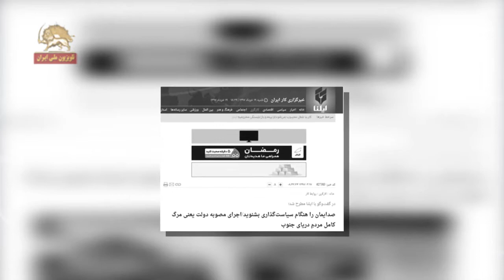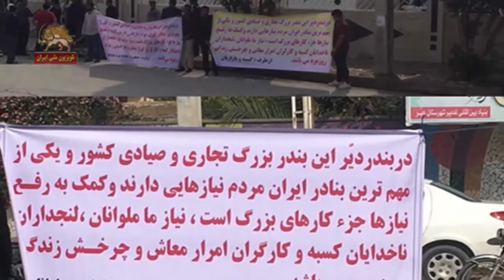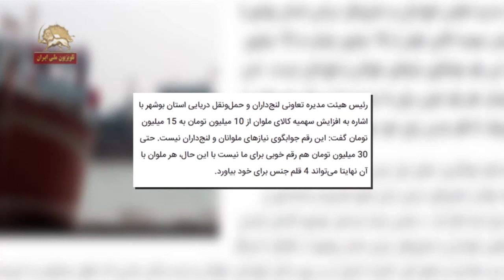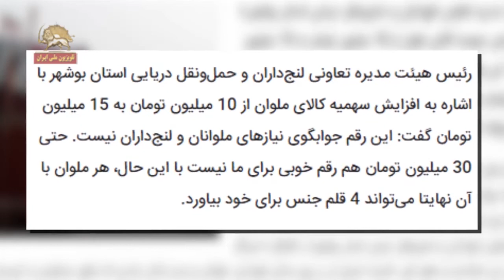مشکل لنج داران جنوب کشور